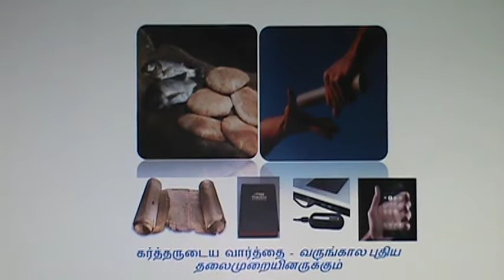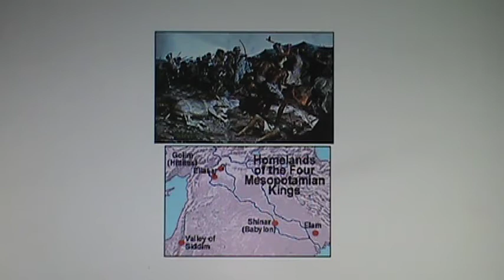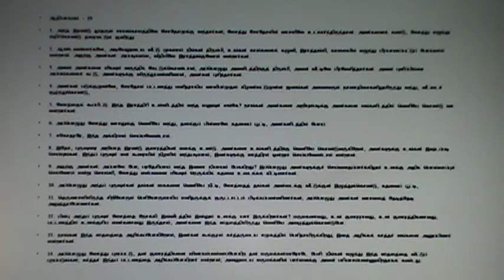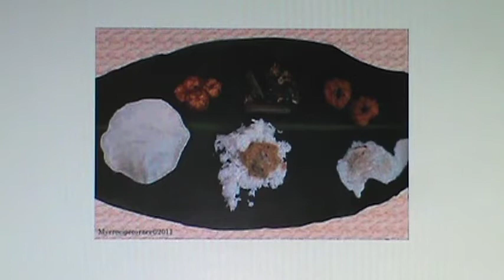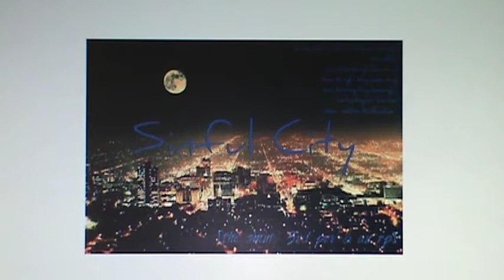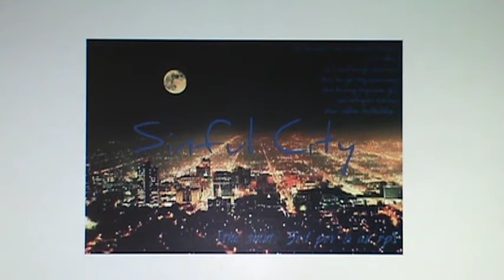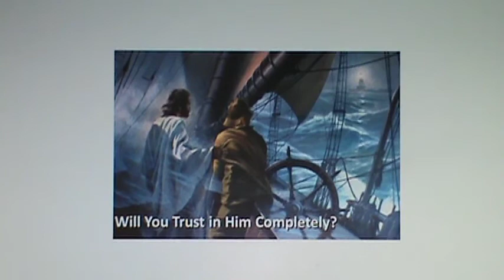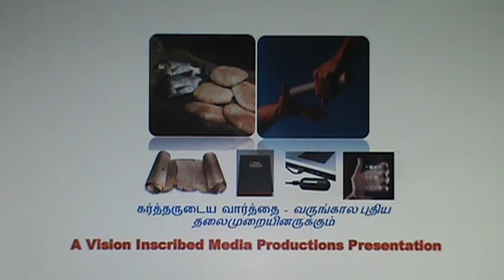Tamil Christian Message - Dr.R.Jayakumar - Whole Bible Series - Genesis 19: 1-14